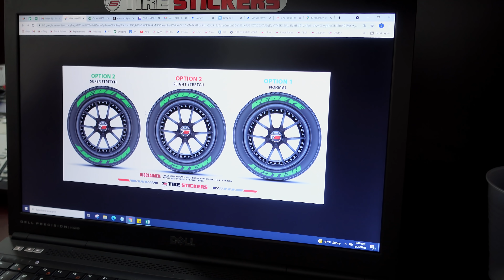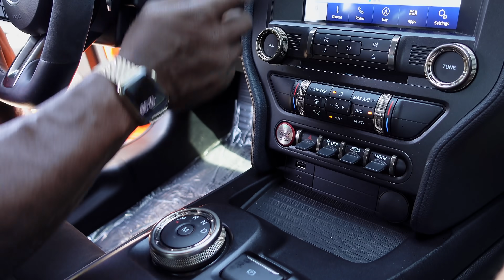The Best 2021 Hellcat Redeye Charger in the World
🎥 PRODUCER ▶︎ @themilesmeyer